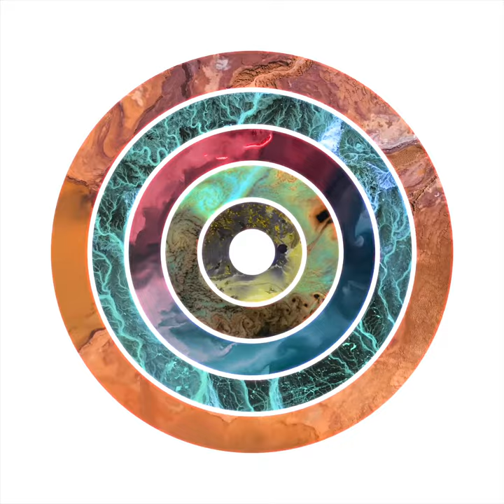LIPS LIPS LIPS - Lifetime Girl - 0237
Music For Dreams proudly presents LIPS LIPS LIPS debut album ‘Life
Is Pretty Surreal’.

Behind LIPS LIPS LIPS is Danish musician, electronic producer, and songwriter Søren Lykke Juul (previously Indians and Søren Juul, both on 4AD) and the Danish producer and hitmaker Frederik Nordsø (Drew Sycamore & Choir of Young Believers).

An essential difference from Juul’s previous work on this project, has been the sense of ease and spontaneity with which the creative processes have flowed.

“This is an album that flourishes around subjects such as hope and existence,” Juul says. Subjects which the single ‘Seasons Call’ showcases. With the futuristic drum machine syncopation laying a clear contrast to Juul’s sensual laid-back vocals, and the pads daydreaming rising chords taking you on a spiritual journey to look for the answers one might seek. ‘In All Eternity’ is a love song that seems arrested in a state of estranged wonder or bittersweet bliss. The grand piano stabs rise like skyscrapers in autumnal vistas, while the metronomic beat float around with strings swirling into and untying themselves another track: ‘Lifetime Girl’. A track that flows in a deliciously plush design, pristine synths twirled around drum machines, surging like warm tingles through the body. A trudging drum machine dub-groove, courtesy of producer Aaron Coyes (Peaking Lights) is present in ‘Divine Order’ accompanied by Juul’s cosmic flow with all its odd knots and turns that tie us up, set us free, and sometimes land us in just the right spot.

About the album Juul says: “it was written in a period marking the end of a very chaotic, and the beginning of a new chapter. Music was my only ground zero. A comfort zone where I could find the peace and space to write and articulate my stories.
Through this process, I’ve found myself again. I’ve been in contact with my childhood, which resulted in me daring to dream about the future once again.”